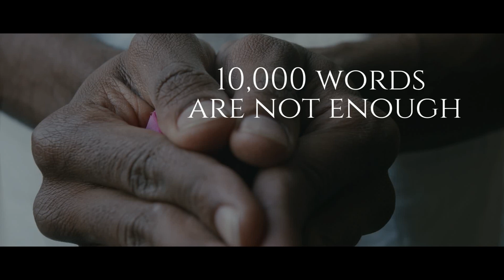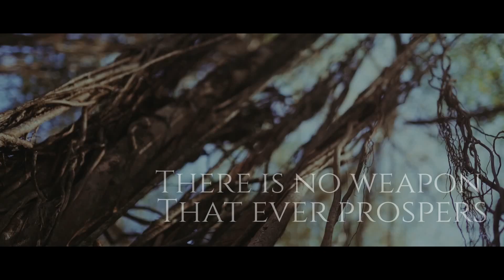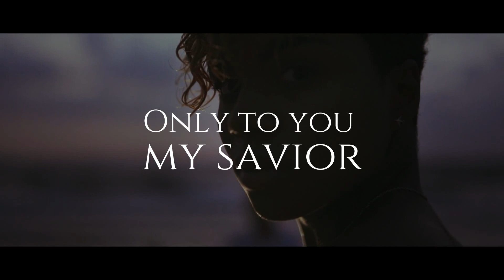Love Letter (Official Lyric Video) - Anthony Nelson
Official lyric video for the worship ballad "Love Letter" by Anthony Nelson.  Lyric video created by David Mihajlov.  Copyright, Shanachie Entertainment, 2022.

A beautiful and heartfelt love letter to God. Watch the video for Love Letter by Anthony Nelson and be inspired by the power of love.